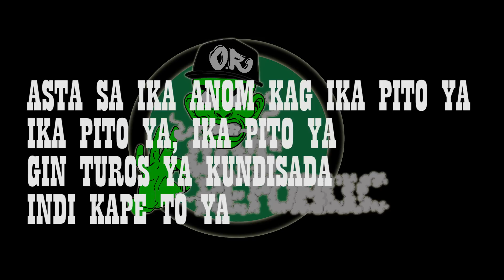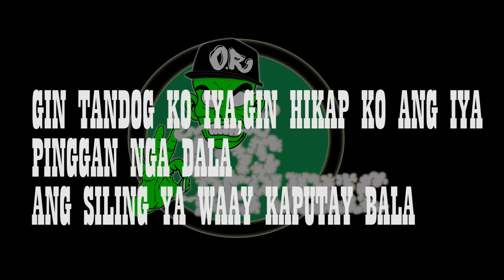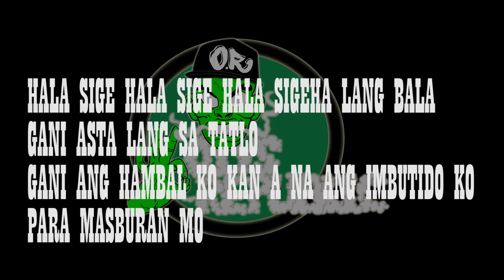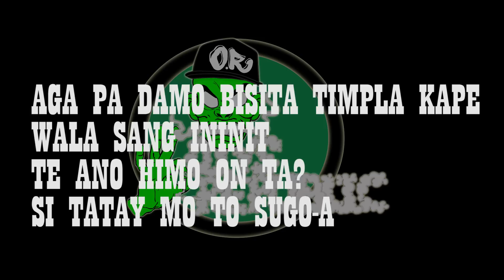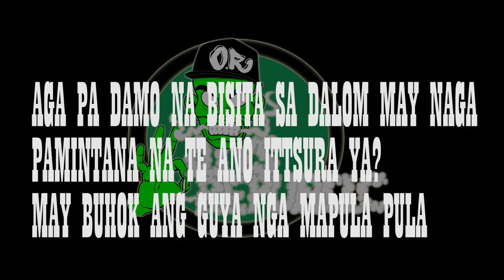OIYS REPUBLIC INIT TO TAY (tubig) martin,billy,birn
SUPPORT ILONGGO MUSIC